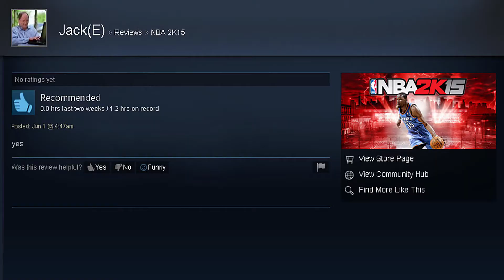Super Serious Review - NBA 2K15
I review the manly sportsman videomagames